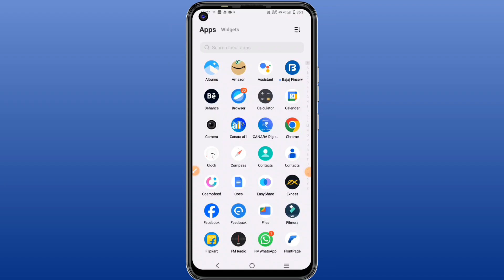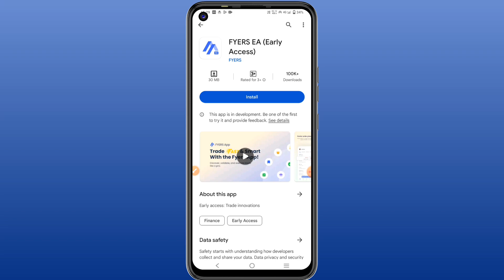( New Update ) Fyers Insta Options Indicator I Trading Platform New Anyalysis Feature